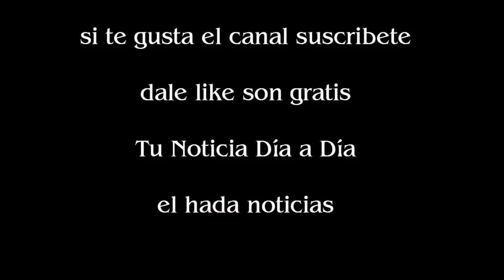La foto de Fede Bal antes del Superclásico que le costó varias cargadas